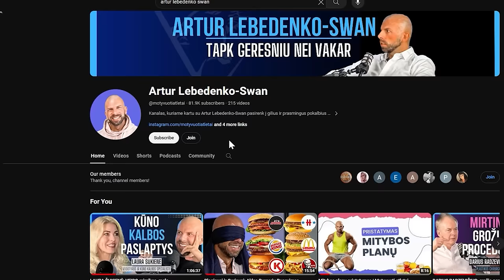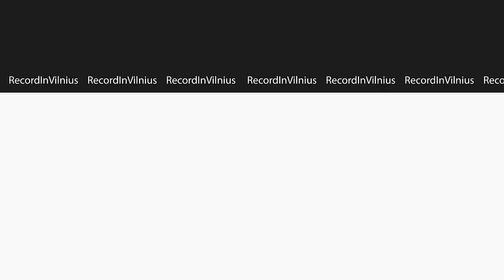DR. DOCENTĖ: Parduotuvių APGAULĖS, nuolaidų PINKLĖS, kainų PIRKIMO psichologija | Tapk Geresniu 041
Parduotuvių tinklai naudoja įvairiausius būdus tam, kad išvilioti Jūsų pinigus ir priversti nusipirkti daugiau nei tikėjotės. Šie dalykai vyksta nesąmoningai, tačiau apie juos galime žinoti ir kontroliuoti. Apie visa tai laidoje kalbamės kartu su Dr. Docente Algita Miečinskiene.

Algita Miečinskienė -  Finansų inžinerijos studijų programos komiteto pirmininkė, Vilnius Tech dėstytoja, Dr. Docentė.

00:00 Pradžia.
01:46 Sprendimo priėmimo procesas.
05:41 Kaip kritiškai vertinti informaciją?
8:45 Emocinės reklamos.
10:02 Socialinė įtaka prekės pasirinkimui.
12:57 Impulsyvus pirkimas, salygos didinančios pirkimą.
14:33 Įspūdis per 7 sekundes.
16:14 Parduotuvių spalvų gamos.
17:13  Pardavimo metodas gauti papildomą prekę.
19:31 Nereikalingų produktų pirkimas, kaip to išvengti?
23:47 Nemokamos paslaugos.
26:38 Kokybė ir kaina.
27:44 Prekių išdėstymas parduotuvėse, pirkinių sprendimai, kainos.
31:35 99 centų sensacija.
32:57 Magiški skaičiai.
34:02 Lojalumo kortelės.
36:02 Apsipirkimo gidas, kaip išleisti mažiau.
41:27 Išmetamos prekės.
43:14 Spąstai šalia kasos.